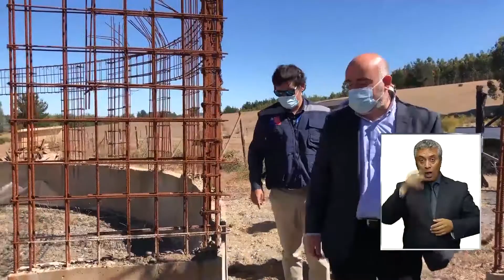Nueva posta en Traiguén